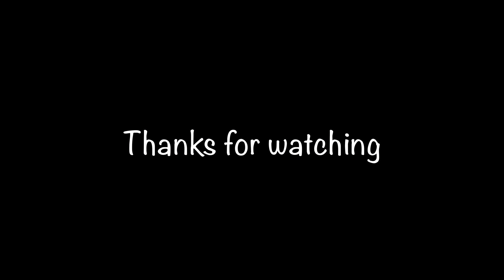[4K] Heavy Traffic at Dusseldorf International Airport | A330, A340, A380, B767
Awesome heavy traffic at Dusseldorf International Airport! In this video you see some awesome heavy planes departing and arriving at Dusseldorf Airport! You see Air Berlin A330's, Lufthansa A330, Mahan A340, Emirates A380 and more!

Date: July 9th, 2017
Airport: Dusseldorf
Runway: 05R and 23L
Camera: Sony FDR-AX33 4K Camcorder

This video is property of jelmerpilotHD and may not be used in any way without my permission